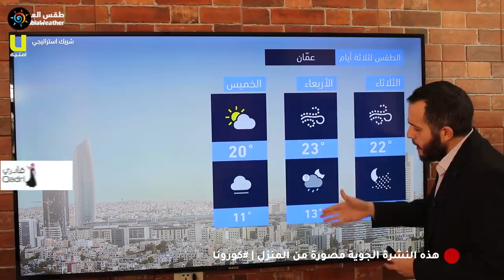طقس العرب - الأردن | النشرة الجوية الرئيسية | الإثنين 2020/4/13